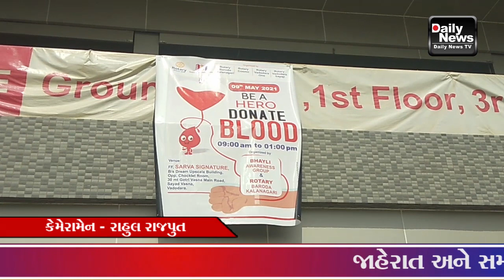૦૯/૦૫/૨૦૨૧ રોટરી બરોડા દ્રારા બ્લડ કેમ્પ નું આયોજન ...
૦૯/૦૫/૨૦૨૧ રોટરી બરોડા દ્રારા બ્લડ કેમ્પ નું આયોજન ...